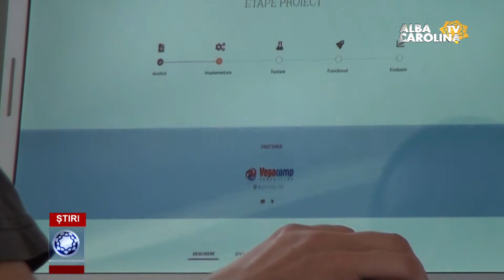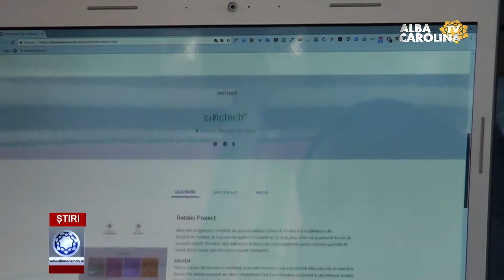ORAȘUL ÎN CARE S- A NĂSCUT VIITORUL!